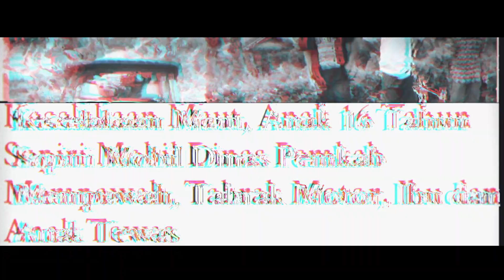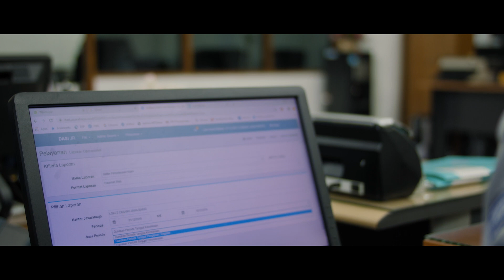'PILIHAN' The Series - Episode 1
Hidup terkadang dihadapkan dengan berbagai pilihan yang pelik. Bagaimana cara Bagas (Ridwan Ghany) menghadapi berbagai pilihan pelik tersebut?

Jasa Raharja mempersembahkan sebuah Web Series berjudul “Pilihan” yang mengisahkan tentang Cinta, Karir dan Orang Tua.